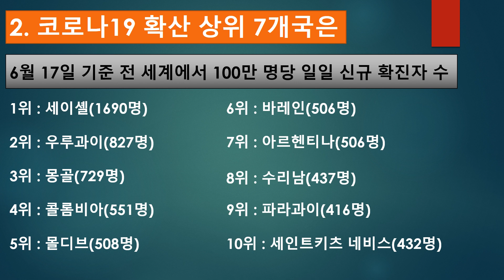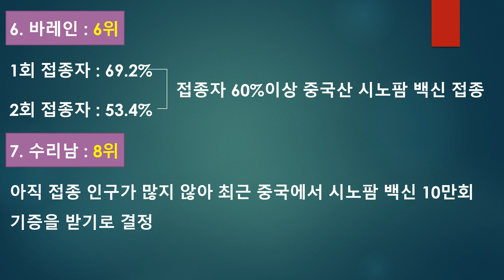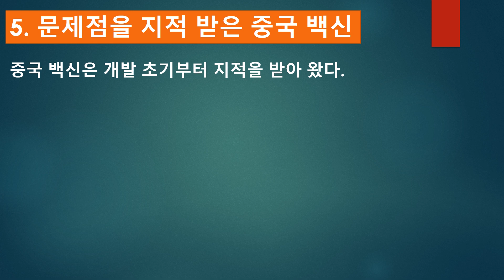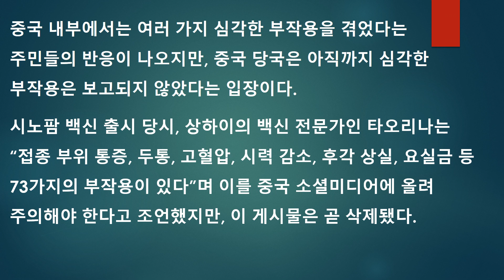코로나 확산 가장 심한 곳 10곳 중 8곳 중국 백신 사용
코로나 확산이 심한 곳 10곳 중 8곳 중국산 사용